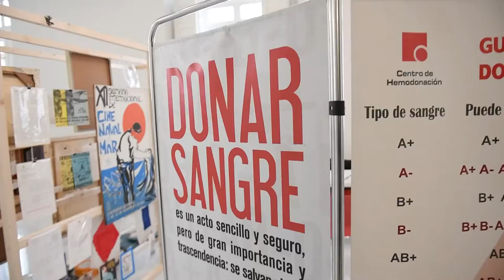El maratón navideño de donación de sangre cierra la mañana con más de medio centenar de donacione...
Yo dono, tú donas….él vive, bajo esta premisa se está desarrollando durante la jornada de este miércoles 22 de diciembre la campaña de donación de sangre que cada año, en estas fechas navideñas, organiza el Centro Regional de Hemodonación con la colaboración del Ayuntamiento de Cartagena, que cede las instalaciones del Palacio Consistorial.

Desde primera hora de la mañana y hasta las 2 de la tarde, han pasado cerca de 80 personas por las dependencias habilitadas al efecto para poder donar sangre, de las cuales se han podido hacer efectivas en torno a medio centenar de donaciones, entre ellas la alcaldesa, Noelia Arroyo, que también se ha acercado a donar.

Desde el Centro de Hemodonación agradecen la solidaridad de los ciudadanos que se han acercado a lo largo de la mañana, a la vez que han querido hacer un llamamiento para que sigan participando a lo largo de la tarde, de 16,00h a 21,00 horas, dado que las reservas de sangre en la Región se encuentran bajo mínimos y con dificultades para poder abastecer a los hospitales.